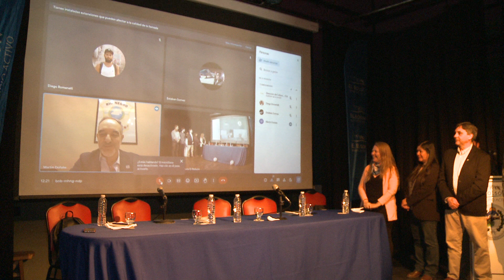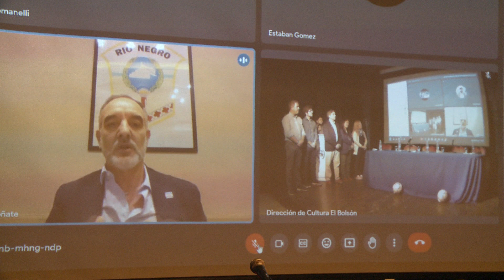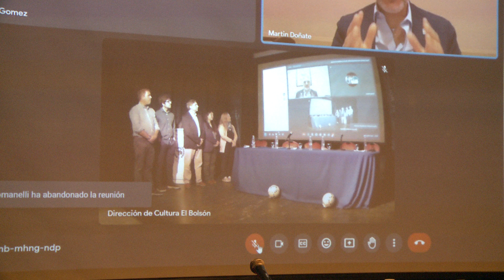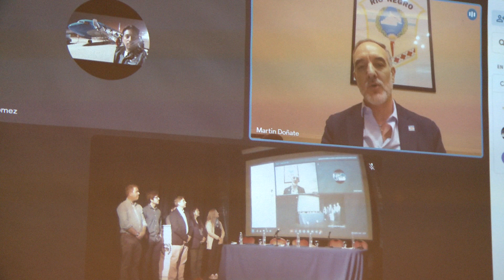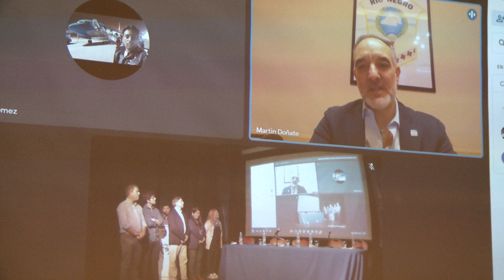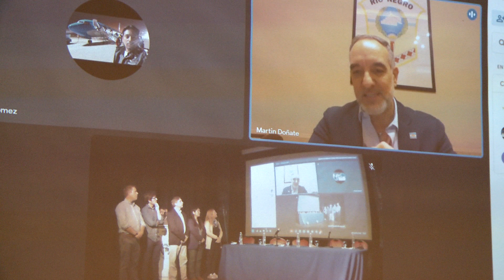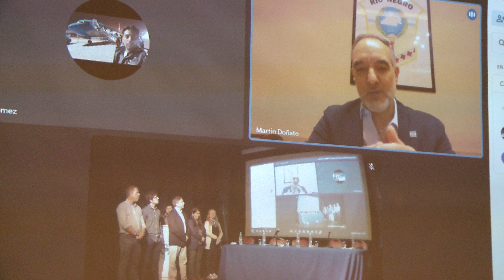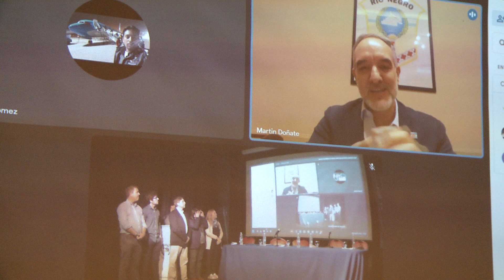Martin Doñate en El Bolsón: “acá no hay motosierra, acá hay amor y justicia social”